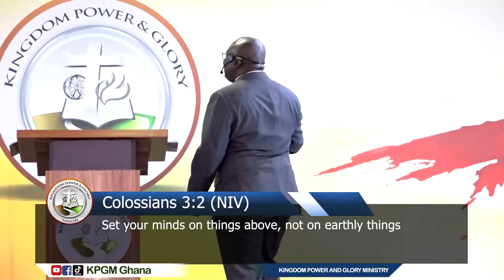DOING EVERYTHING IN THE NAME OF THE LORD JESUS CHRIST_APOSTLE GEORGE OFOSU-AMOANI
We believe this message has blessed and you would share it for your friends also to be blessed by the power of God.

The message was preached by Apostle George Ofosu-Amoani, head pastor of Kingdom Power & Glory Ministry (KPGM) in Accra, Ghana on 14th April, 2024.

KPGM is located on the 2nd floor of the MTN Building in East Legon, Accra.

Fellowship with us on Monday at 7pm, Thursday 6:30pm, Saturday 5:30am and Sunday 8am.

Be holy for your Father in Heaven is holy. God richly bless you.

KPGM - Living the Supernatural!